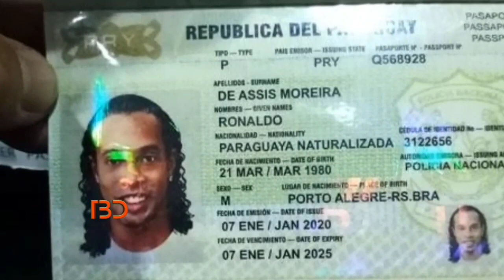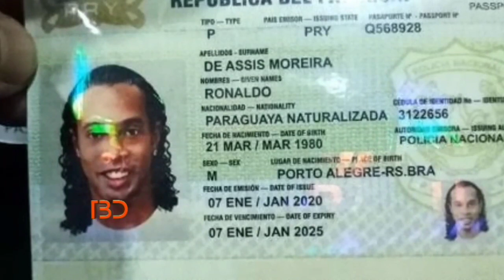ব্রেকিং নিউজঃ প্যারাগুয়েতে গ্রেপ্তার হলেন রোনালদিনহো! কিন্তু কেন? জানলে আশ্চর্য হবেন | Ronaldinho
বিস্তারিত জানুন।